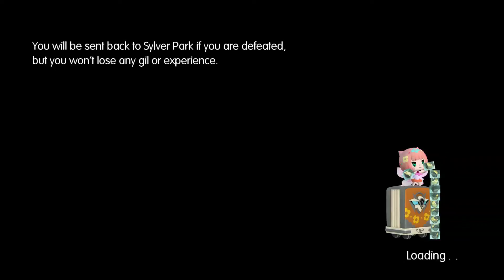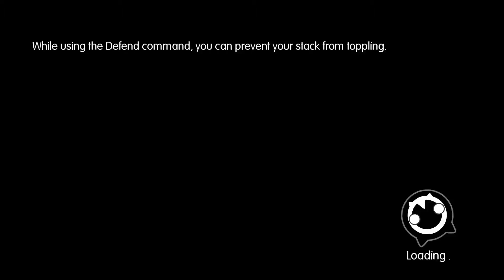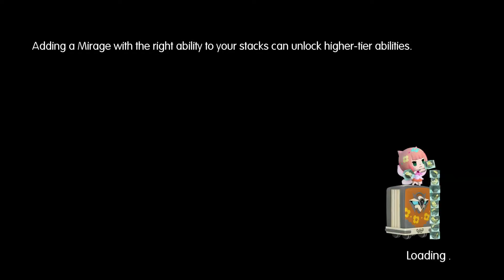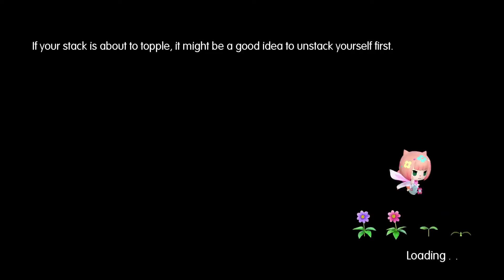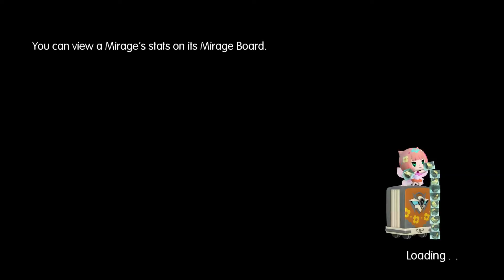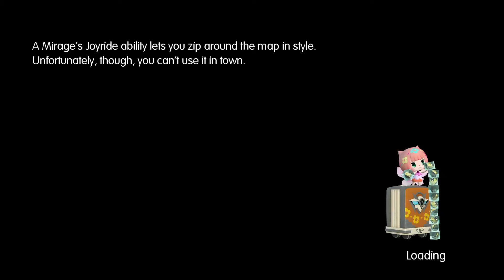World of FF - 10 - Chapter 8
Chapter 8: Saronia Docks